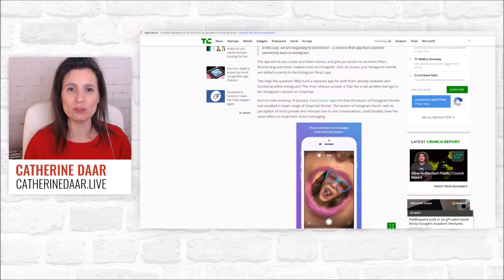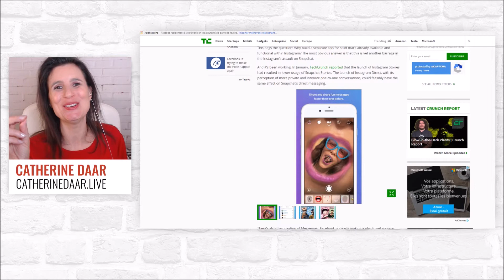La fonctionnalité Instagram Direct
Télécharger mon ebook: Plan d'action en 6 étapes pour lancer son émission Facebook Live